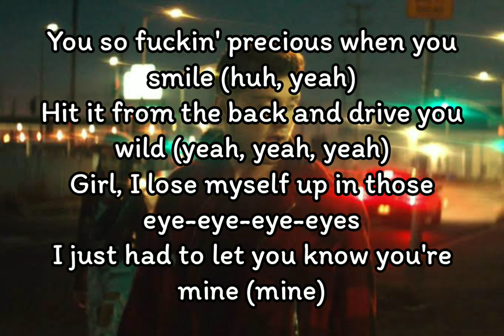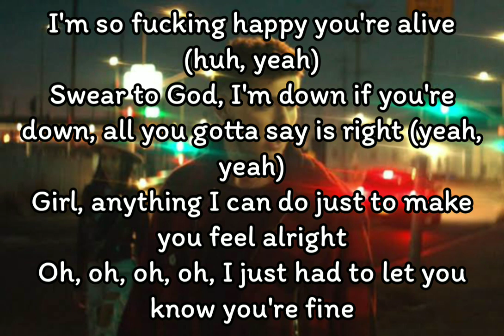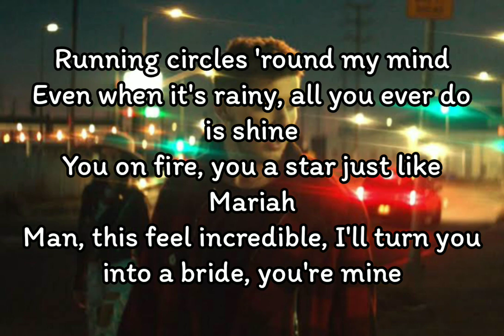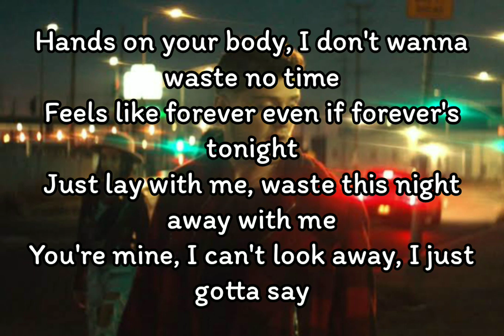Bazzi - Mine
Bazzi - Mine (Lyrics)

Huh, yeah, nah I just, had a lil' bit too much of Hennessy
Just gotta tell you how I feel, look

You so fuckin' precious when you smile (huh, yeah)
Hit it from the back and drive you wild (yeah, yeah, yeah)
Girl, I lose myself up in those eye-eye-eye-eyes
I just had to let you know you're mine (mine)

Hands on your body, I don't wanna waste no time
Feels like forever even if forever's tonight
Just lay with me, waste this night away with me
You're mine, I can't look away, I just gotta say

I'm so fucking happy you're alive (huh, yeah)
Swear to God, I'm down if you're down, all you gotta say is right (yeah, yeah)
Girl, anything I can do just to make you feel alright
Oh, oh, oh, oh, I just had to let you know you're fine

Running circles 'round my mind
Even when it's rainy, all you ever do is shine
You on fire, you a star just like Mariah
Man, this feel incredible, I'll turn you into a bride, you're mine